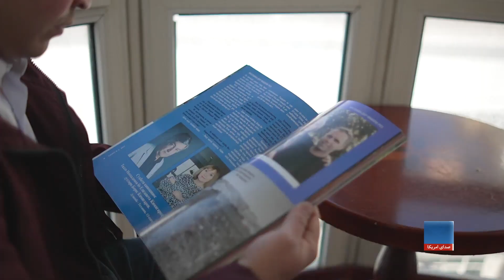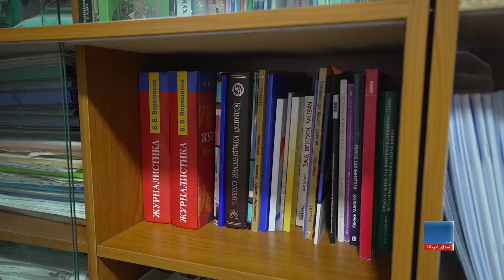چالش و آزمون‌های خبرنگاران در تاجیکستان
عیدی بیگ سعید، خبرنگار جوان تاجیکستانی در دو سال اخیر  با رسانه‌های داخلی آن  کشور همکاری کرده و همزمان در بخش ژورنالیزم در دانشگاه ملی تاجیکستان تحصیل می کند. در این گزارش سعید و شماری از کارشناسان رسانه ای تاجیکستان درباره فضای رسانه‌ها، چالش‌ها وآزمون‌های خبرنگاری در تاجیکستان معلومات داده اند.